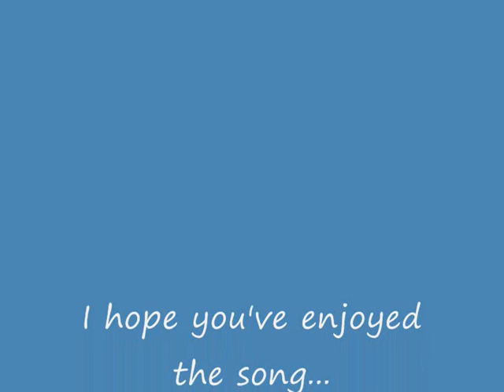Gijs Klis No title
This is a song I wrote for the band I was in, but now I don't have a band anymore I shorted the version into this one and I hope you'll enjoy it...